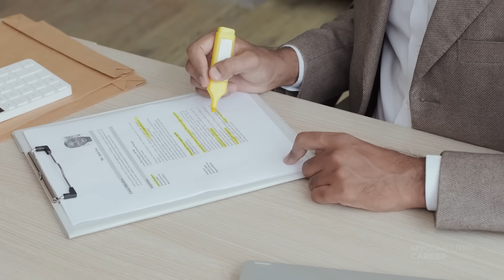Student Testimonial, Rick Yauger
"I had two job offers before I even finished school!" - Check out this student testimonial from Rick Yauger!

MyComputerCareer Student Review: Rick's MyCC Story | MyComputerCareer student Rick Yauger shares his experience pursuing a career in IT through MyCC.

   • MyComputerCareer Real Student Reviews

Check out MyCC's programs and certifications!